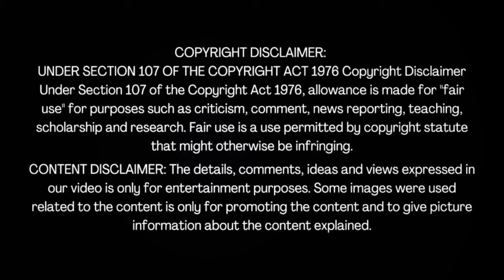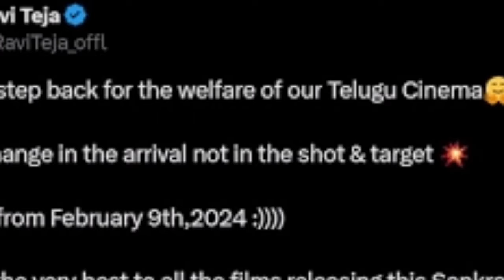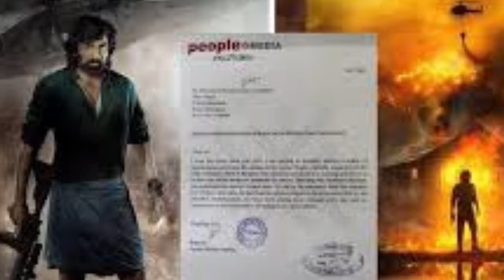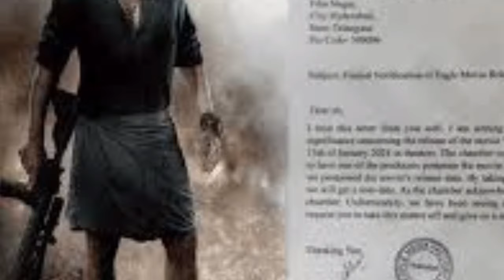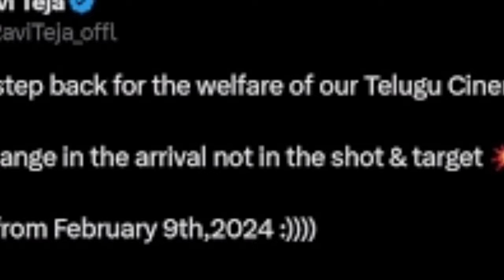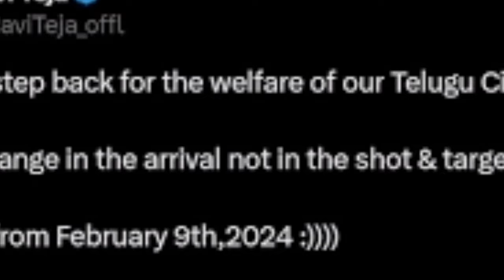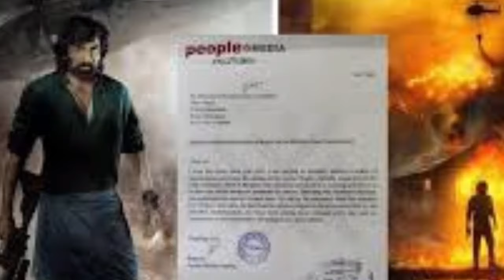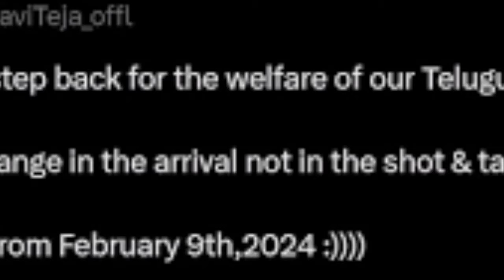Eagle Telugu Full Movie 2024 | Ravi Teja | Kavya Thapar | Anupama Parameswaran | Review & Facts HD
Eagle is a 2024 Indian Telugu-language action thriller film written and directed by Karthik Gattamneni and produced by T. G. Vishwa Prasad and Vivek Kuchibhotla under People Media Factory. It stars Ravi Teja in the titular role alongside Kavya Thapar, Anupama Parameswaran, and Navdeep.